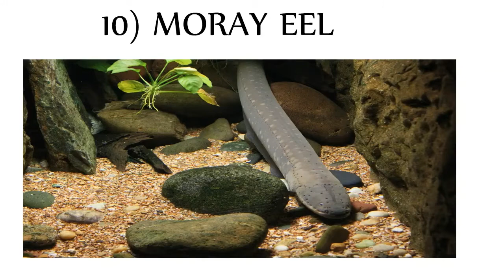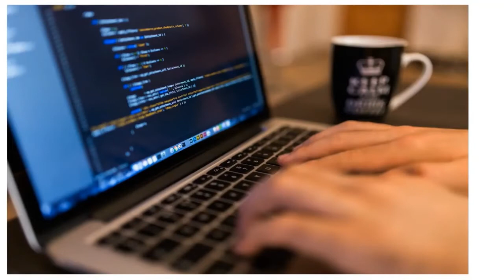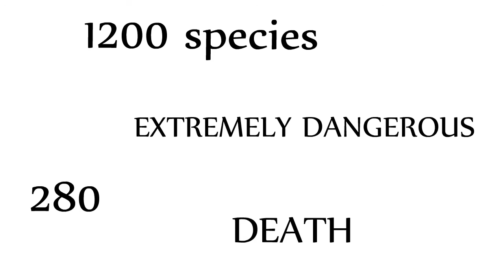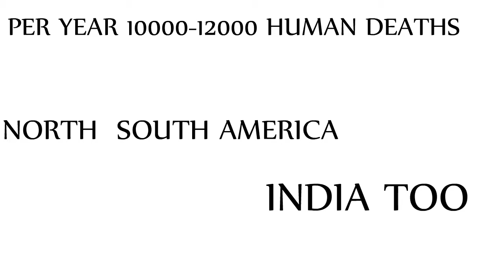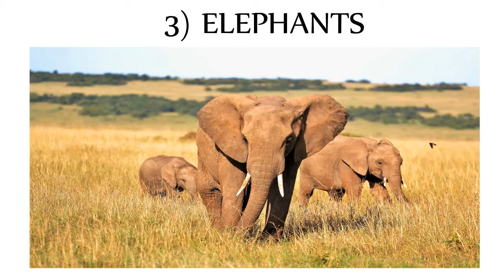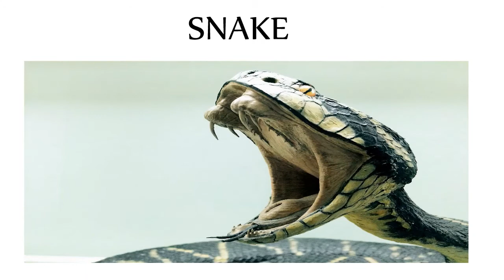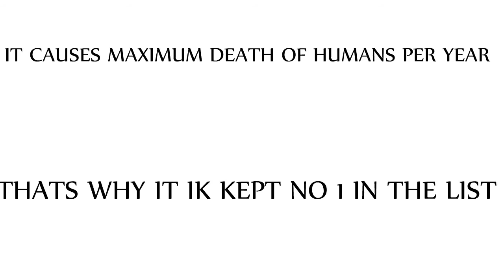Top 10 most dangerous animals in the world || Duniya ke sabse khatarnak janwar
Hello friends in this video we are gonna show you guys 10 most dangerous and dedliest animals.
After a lot of research we are here with the video after a lot of struggle this video is finally ready.
So we are expecting a lot of love from you guys and at least 80 likes is expected from this video .
All the images clips are not my own we have used it from trusted sources of information .

Top 10 animals are choosen
And always remember that dangerous and venomous snakes are two different things the most dangerous snakes may not be the most venomous snakes all the factors depends like availability cut probablity and amount of vennom availability of it's antivennom

Please forgive me if there is any mistake while recording / editing the video

यदि वीडियो मै कोई भी कमी दिखे तो कृपया माफ करदेना

Also the image of roundworm is not actual it is only used for reference coz we did not find any no copyrighted images of it

Others images of animals are real

@Technical Deepam